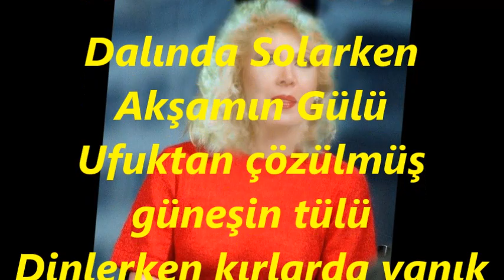Mediha ŞEN SANCAKOĞLU-Dalında Solarken Akşamın Gülü (UŞŞAK)R.G.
SOLİST:
*MEDİHA ŞEN SANCAKOĞLU*
VİDEOYU YAPAN
*RECEP GAYRETLİ*
GÜFTE:
BESTE:  ARİF SÂMİ TOKER
USUL:  DÜYEK
MAKAM:    UŞŞAK
Dalında Solarken Akşamın Gülü
Ufuktan çözülmüş güneşin tülü
Dinlerken kırlarda yanık bülbülü
İçmesem bir türlü içsem bir
Akşam Üstü Çatmış Muhabbet Demi
Kurmuştur Erenler Meclis-i Cemi
Başımda Eserken Hicran Meltemi
İçmesem Bir Türlü İçsem Bir Türlü.